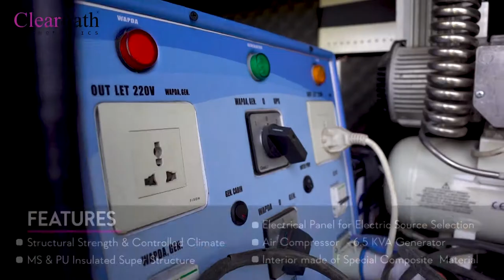Introducing ClearPath Mobile Dental Unit | Bringing Quality Dental Care to Underserved Communities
ClearPath is excited to announce the launch of our state-of-the-art Mobile Dental Clinic, dedicated to delivering high-quality dental services to underserved areas. Our mission is to ensure that everyone has access to essential dental care, regardless of their location. The ClearPath Mobile Dental Unit is equipped with all the comforts of a modern clinic, providing a comprehensive range of dental services right at your doorstep. We understand that many families in underprivileged areas face barriers to accessing dental care, and we are committed to breaking down those barriers. What We Offer:

    Comprehensive Dental Services: From routine check-ups and cleanings to more advanced procedures, our mobile unit is designed to meet the diverse needs of our patients.
    Comfortable Environment: Our clinic is equipped with modern amenities to ensure a comfortable experience for all patients, including children and seniors.
    Accessibility: We are on the roads, bringing dental care directly to communities that need it most. No more long travels or waiting times—ClearPath is here for you!
    Community Focused: Our goal is not just to provide dental services but to build lasting relationships within the communities we serve.

Join us as we embark on this journey to improve oral health in underserved areas. For more information about our services and schedule,